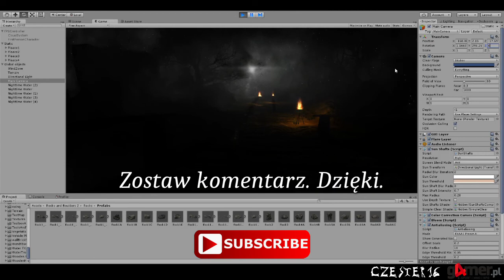Back to medieval 4 - Q&A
Dziś chciałbym Wam zaprezentować trochę inny odcinek z serii – tworzymy grę… Dzisiaj odpowiem na wasze komentarze, oraz pomyślę co moża było by usprawnić. Czekam na komentarze! Lajk jest docenieniem mojej pracy, za każdy dziękuję.

Początek wspólnej przygody:
Nasz bohater to osoba zainteresowana światem średniowiecza i fantasy. Wybiera się na wydarzenie(LARP), gdzie będzie odgrywać rolę mieszkańca średniowiecznej wioski, lecz spóźnia się na inaugurację. Gdy pojawia się na miejscu mocno spóźniony to okazuje się, że osada jest całkowicie opustoszała. Nasz bohater czuje niepokój, ale nie podejrzewa jeszcze z jakimi zmorami się spotka tego wieczoru.

Na czym polega inicjatywa?

Tworzę indie horror – generalnie sprawa jest prosta. Ja buduję mapę, a w efekcie końcowym grę, gdzie Wy macie wpływ na jej fabułę. Jeśli jesteście zainteresowani to serdecznie zapraszam do dalszej części, w której przedstawię krótką historię rozpoczynającą serię gry.

Czekam na Wasze komentarze, w których napiszecie swoje propozycje  dalszej fabuły, zdarzeń. Zachęcam do współtworzenia ekscytującej gry.
Serdecznie dziękuję za okazywanie waszego zainteresowania seriom.